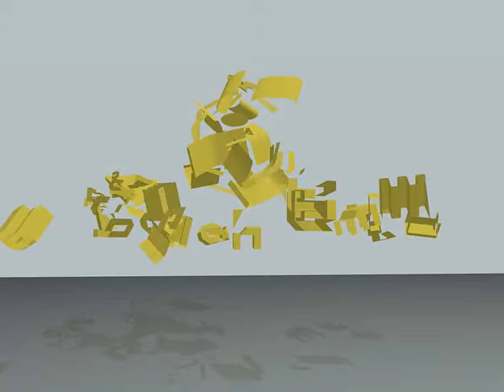TELHEIRO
3D animated video clip for TELHEIRO,music and video created by IT'S OCEANTIME